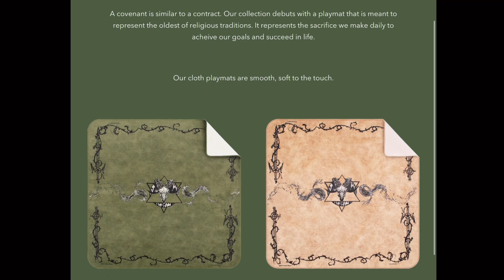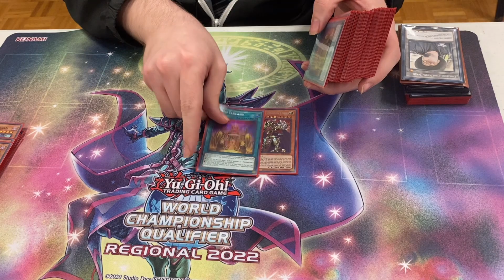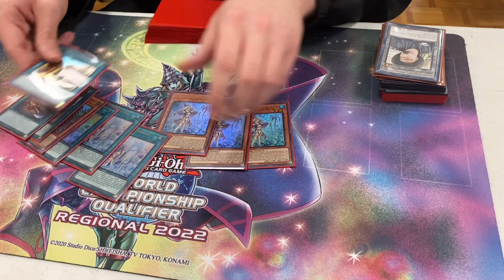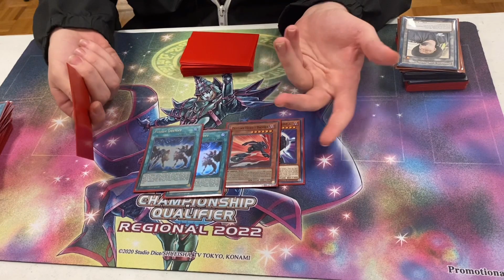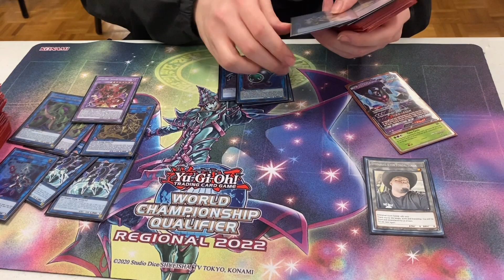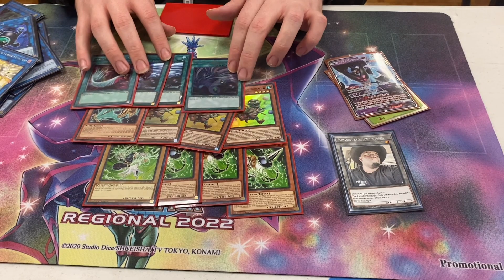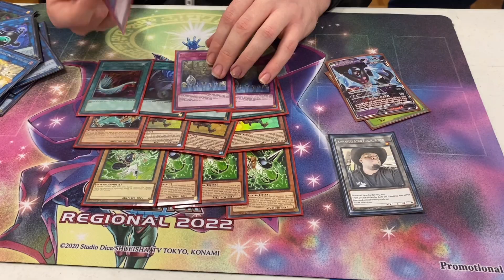YuGiOh 2nd Place Regional: Cyberse Eldlich Deck Profile: Houston Texas! BestDeck Ygo Top Deck!